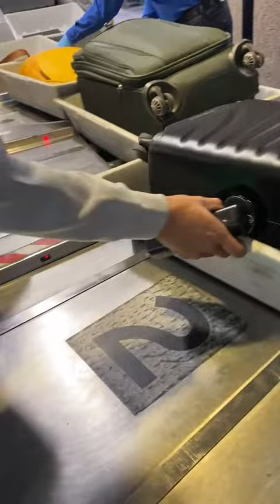tech short shorts